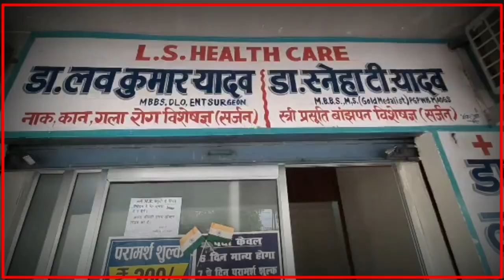congressparty_लखनऊ में कलेक्ट्रेट गेट पर बीजेपी का कांग्रेस पार्टी के खिलाफ विरोध प्रदर्शन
लखनऊ में कलेक्ट्रेट गेट पर बीजेपी का कांग्रेस पार्टी के खिलाफ विरोध प्रदर्शन।